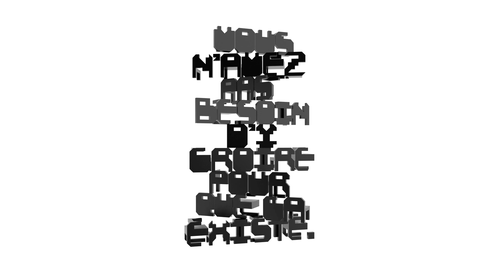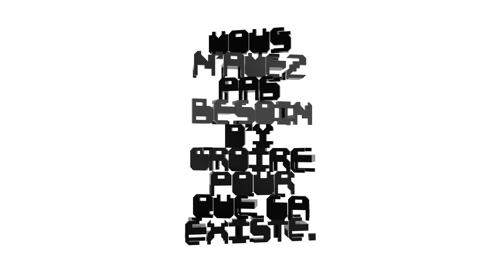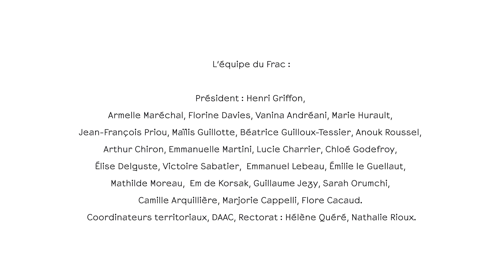THÉO CASCIANI : rencontre avec l'auteur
Interview réalisée dans le cadre de l'exposition "Vous n'avez pas besoin d'y croire pour que ça existe", au Frac des Pays de la Loire (site de Nantes) à l'été 2023, par Karine Pain.

Dans cette interview, Théo Casciani, commissaire de l'exposition parle de "Vous n'avez pas besoin d'y croire pour que ça existe", exposition inspirée par son chapitre "Définition" de son prochain roman "Maquette", publié par les éditions P.O.L.